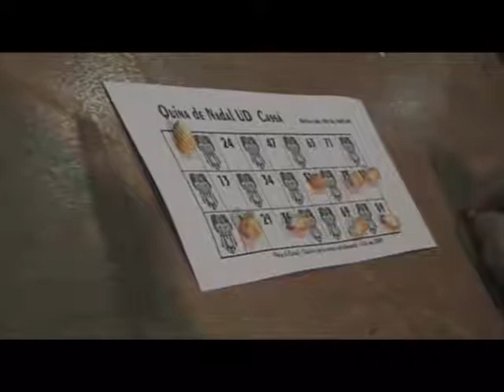Quina de la UD Cassà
Quina organitzada per la UD de Cassà de la Selva el 6-01-09.